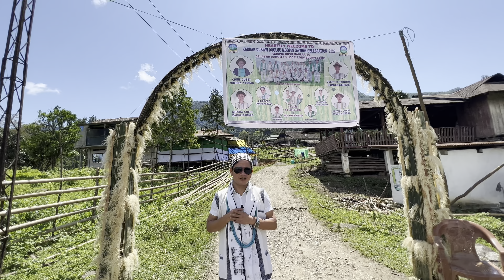Karbak Dubww Doluu Moopin Gwwdw Celebration 2022 !!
Kabak Dubww celebrated Moopin festival in a traditional way. Mopin is a traditional festival of Galo tribe of Arunachal Pradesh.